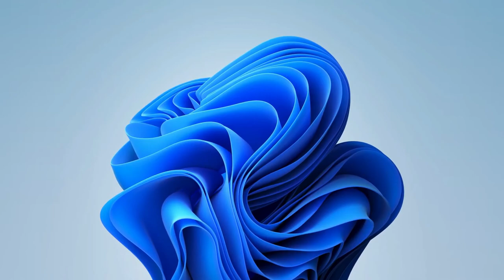Windows 11 Live Wallpaper Hero Light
Windows 11 Live Wallpapers by likeflow